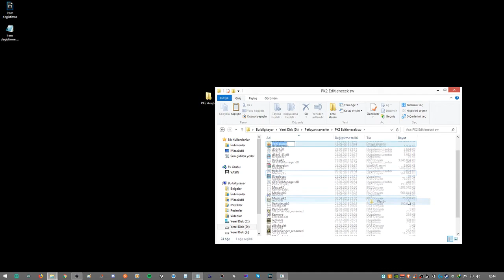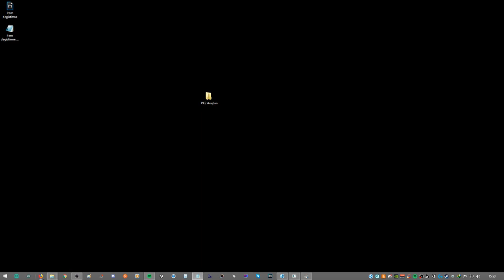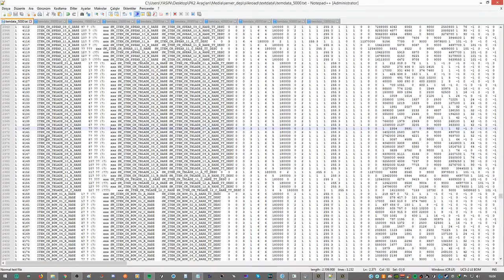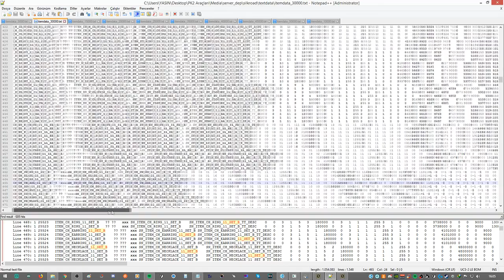İTEM GÖRÜNÜMLERİNİ DEĞİŞTİRMEK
Ben Yasin nam-ı diğer MrWarlock , İtem görünümlerini nasıl değiştirebileceğinizi gösterdim. İyi seyirler

Kanala Abone OL Bağış yapmak isterseniz Discord Bir önceki videonun başlığı ve linki Sosyal Medya: Facebook Sayfası İnstagram Twitch Steam Grubu İş Teklifleri (Business) ► Merhabalar Ben Yasin nam-ı diğer MrWarlock , Elimden geldiğince her gün olmasa bile belli aralıklarda video yüklemeye çalışıyorum. Kanalımda genellikle oyun videoları paylaşıyorum. Oyun oynarken eğlendiğim güzel , komik ve rekabetli anları paylaşıyorum.